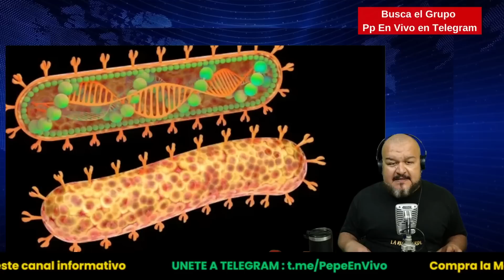🚨 ÚLTIMA HORA: ALTO COMANDANTE de UCRANIA es DESPEDIDO | OMS BUSCA DETENER NUEVO BROTE DE MARBURGO